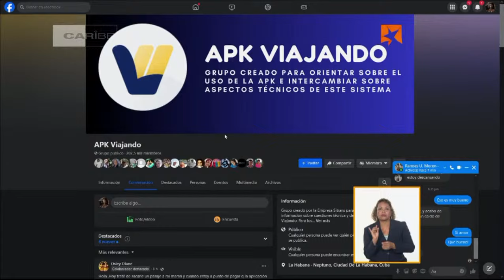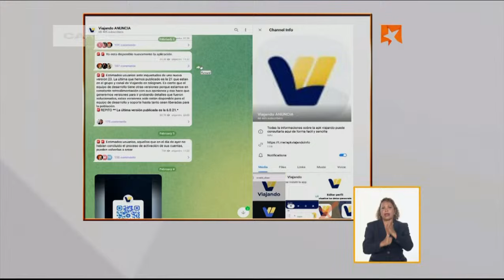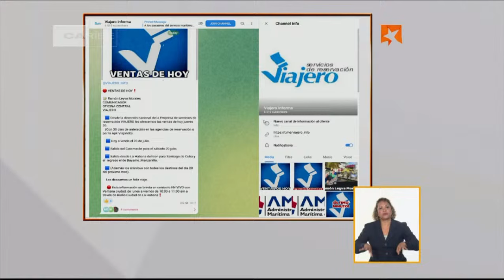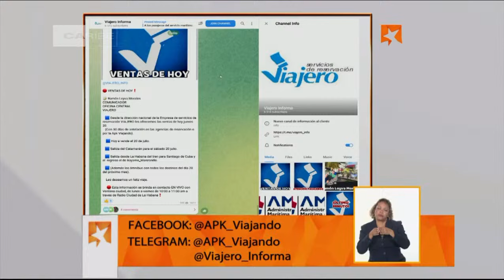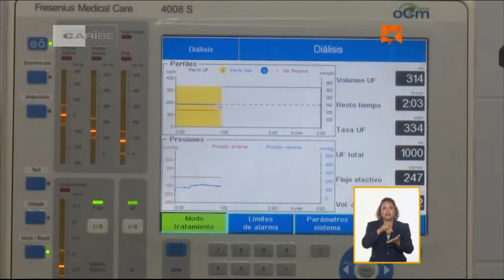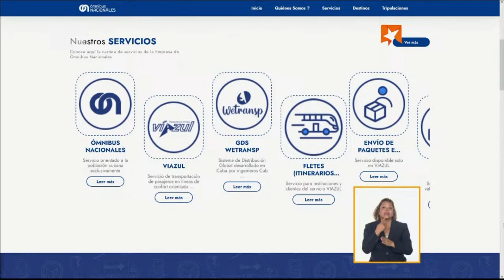Mesa Redonda: Grupo Empresarial de Transporte Automotor (II parte)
Directivos del Grupo Empresarial de Transporte Automotor respondieron este jueves a las inquietudes y preguntas de la población en la Mesa Redonda.